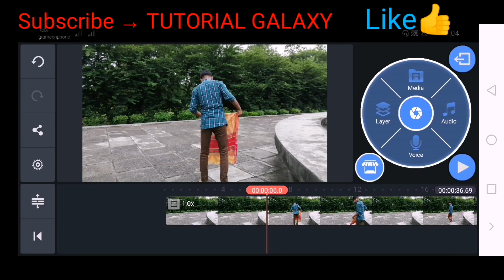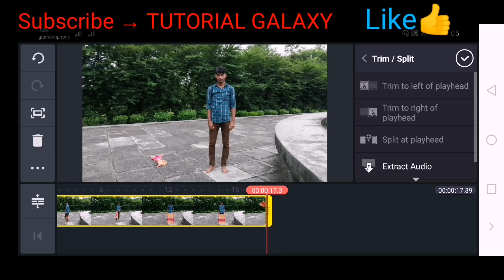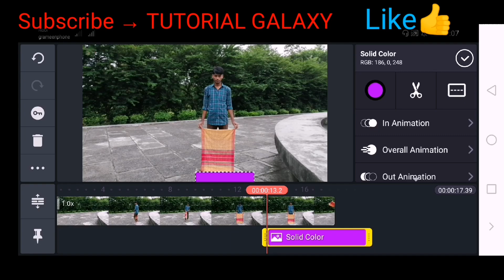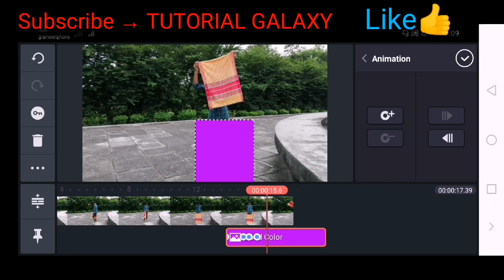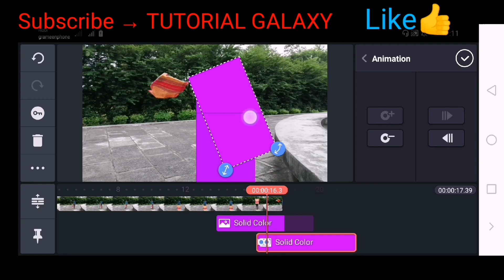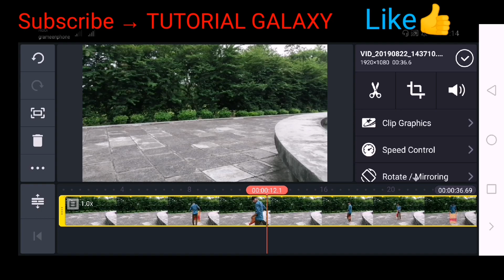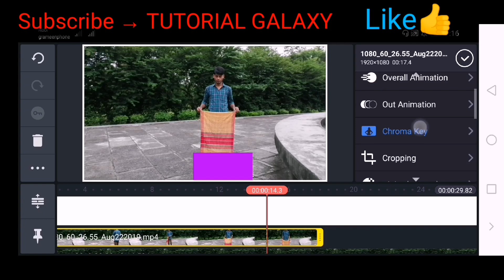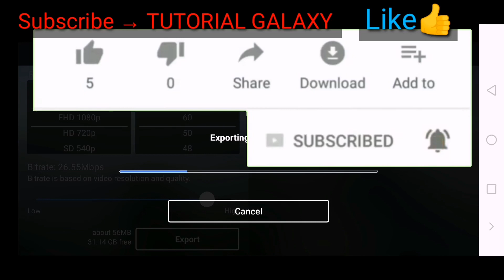kinemaster invisible man effect | মাত্র ২ মিনিটেই অদৃশ্য হওয়ার ম্যাজিক | Tik tok video Editing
⏭  ভিডিওটি মনোযোগ সহকারে সম্পূর্ণ দেখতে হবে। একটুখানি গ্যাপ রাখলেও অাপনি বুজতে পারবেন না ⏮

✅ OR,,,,,use playstore / other website for downloading kinemaster apps.

🔃 ভিডিওতে বুজতে কোনো সমস্যা হলে অবশ্যই কমেন্ট বক্সে তা জানাবেন।

.Respect to you sir.

এতে চ্যানেলে অাপডেটকৃত সকল ভিডিও অাপনার ফোনের সামনে চলে অাসবে।

★ চ্যানেলটিতে অামার -অাপনার ব্যবহৃত বিভিন্ন ডিজিটাল ডিভাইস (যেমন- মোবাইল, ডেক্সটপ, ল্যাপটপ), ফেসবুক, টুইটার, ইউটিউব, মোবাইল ও কম্পিউটারের বিভিন্ন অ্যাপ্লিকেশন, বিভিন্ন ওয়েবসাইট, ছবি + ভিডিও এডিটিং ,,, ইত্যাদি বিষয় সম্পর্কে বিভিন্ন টিউটোরিয়াল দেওয়া হবে।
✴ This channel provide's different kinds of tutorial which is needed for us for of all time. such as- Mobile/Computer, youtube, facebook, twitter, mobile & computer application, different websites, Photo + video editing ,,etc.